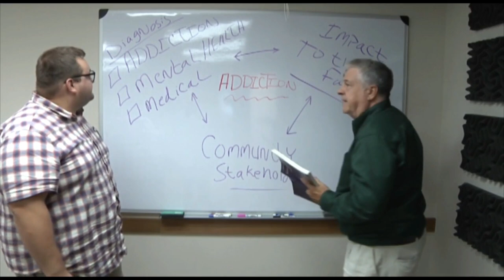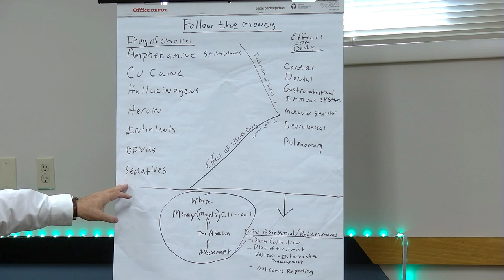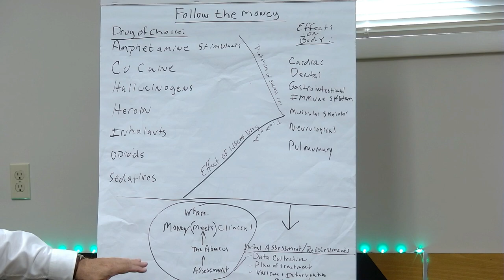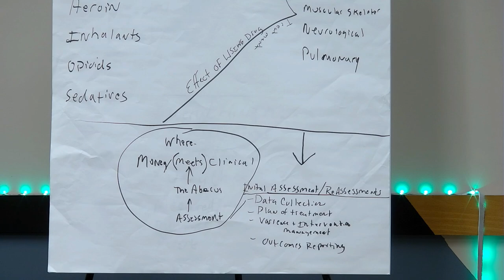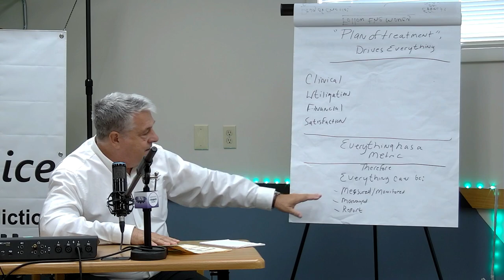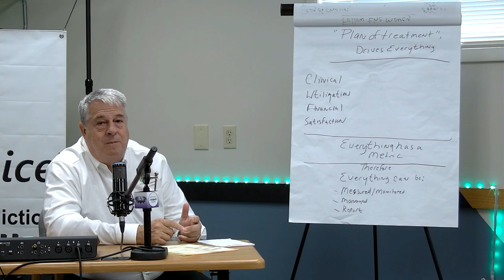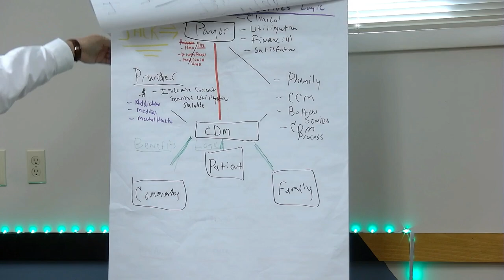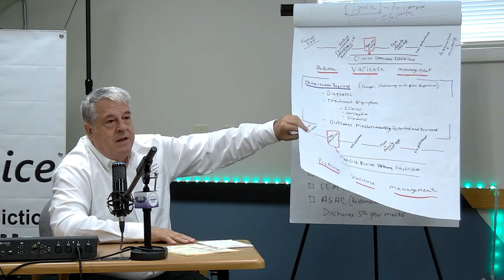Ep 7 The Abacus Family SUD Disease Mgt Part 1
Lets face it, this system as it is currently designed is not preforming to a level that meets the investment of money time and assets it is receiving. We need to consider a new augmentation to the way our services are currently being delivered. For this purpose we want to see the family disease of substance use disorder be treated as a chronic disease. What's that you say, it has not been done, to wrap a chronic disease management model around the whole family unit, to receive coordinated care for all members? Now this gets complicated, but the system we have is massively complex and was never designed for families and chronic disease management modeling. We are currently using an acute care episodic system, and its not giving us what we need. Lets give this concept so room to breath and have a conversation about the "what if we did it this way". This is part one of three episodes discussing The Abacus Family Substance Use Disorder Chronic Disease Management Model.
The Voice of Families in Addiction is a forum designed to bring the pieces of a family’s journey with substance use disorders, it known issues, challenges, and obstacles into focus.  This podcast will present the key issues that are likely to present to the family during their journey. We have taken content and resource information from clinical articles, SAMHSA, NIH, ASAM, Professional Journals, Empirically proven practices and boiled it down for the family to digest and then use.  None of the information presented in these podcasts is ours, it is sources from proven review and tested content. Our goal is to give these issues a life to be understood and prepared in advance of them being presented. We know what these families will experience, none of their journeys is a mystery, we know what the issues are, now the family will know and be able to get ready for what is likely to come next. Knowledge is empowerment and an empowered family is unstoppable. In this war on our families, (the drug epidemic), America will need unstoppable families. Their knowledge will become a sword and shield.